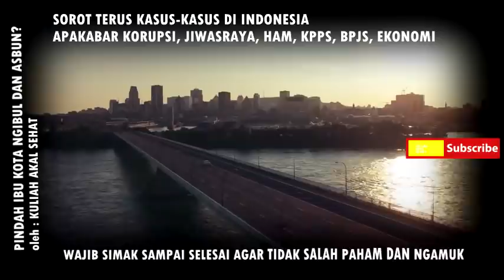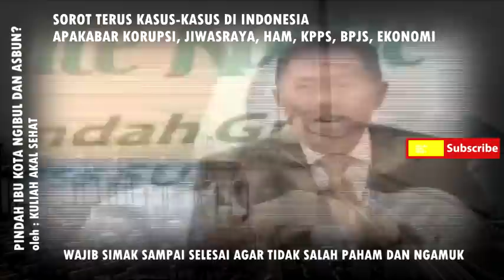ANALISIS!! ROCKY GERUNG FAKTA IBUKOTA BARU YANG HARUS DIKETAHUI MASYARAKAT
HALLO KAWAN2 KULIAH AKAL SEHAT KEMBALI LAGI DI CHANNEL KULIAH AKAL SEHAT, SAMPAI DETIK INI PEMBERITAAN TENTANG PROYEK PEMBANGUNAN IBU KOTA BARU ATAU IKN MASIH RAMAI DI PERBINCANGKAN, BAHKAN PROYEK IKN INI DIHADAPKAN DENGAN KERAGU-RAGUAN ANTARA BERLANJUT ATAU JUSTRU AKAN MENGKRAK, JAUH SEBELUM PROYEK INI BERJALAN SEBETULNYA BANYAK SEKALI KRITIK DAN KECURIGAAN-KECURIGAAN YANG SUDAH DILONTARKAN DI PUBLIK TETAPI PEMERINTAH BERDALIH INI SEBAGAI UPAYA PEMULIHAN EKONOMI, BAGAIMANA JADINYA? SIMAK VIDEO INI

KARENA BANYAK PERTANYAAN YANG HARUS DIJAWAB TERKAIT PEMBANGUNAN IBU KOTA BARU NUSANTARA INI TENTANG BAGAIMANA DAN APA FUNGSI IBU KOTA BARU NANTINYA,KEGIATAN APA SAJA YANG ADA DISANA DAN BAGAIMANA RELASINYA IBUKOTA BARU DENGAN DKI JAKARTA YANG SAAT INI MENJADI IBU KOTA INDONESIA. TERKESAN SEPELE TETAPI PERTANYAAN-PERTANYAAN INI BERSEMAYAM DIBENAK PUBLIK, BAHKAN MUNGKIN KOMPLEKS LAGI PERTANYAAN PUBLIK SEBETULNYA. SALAH SATU YANG MENJADI SENTRAL DAN TIDAK MASUK AKAL DALAM MOTIF PENDIRIAN IBU KOTA BARU ADALAH PEMERINTAH MEMBUAT PROYEK INI DALAM RANGKA MERIVTALISASI EKONOMI NASIONAL, BAGAIMANA MUNGKIN? DISAAT EFEK PANDEMI YANG MENERJANG INDONESIA DARI 2020 SAMPAI SAAT INI KAN TELAH BANYAK SEKALI MEMPENGARUHI PERTUMBUHAN EKONOMI DAN MENGURAS BANYAK SEKALI APBN UNTUK PEMULIHAN PANDEMI,  JUSTRU PEMERINTAH MENJADIKAN PROYEK PEMINDAHAN IBU KOTA YANG TIDAK SEDIKIT MENELAN BIAYA DAN JUGA DITENGARAI MEMBEBANI APBN, MENJADI PROYEK YANG BERTUJUAN UNTUK MERIVITALISASI EKONOMI. KETIDAKLOGISAN INI JUGA YANG MENJADI SOROTAN AKAL PENGAMAT EKONOMI, FAISAL BASRI, TONTON TERUS VIDEONYA.